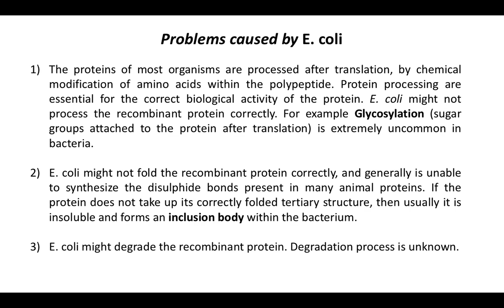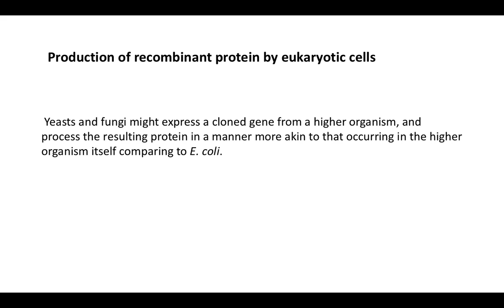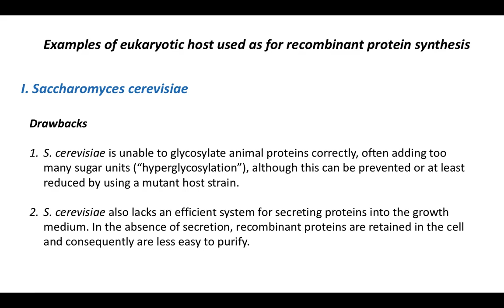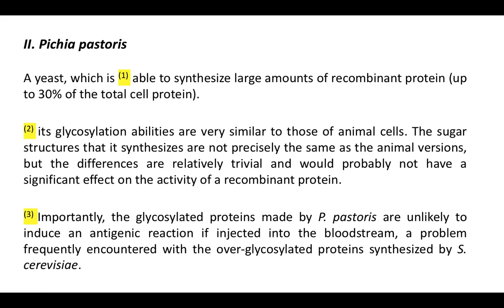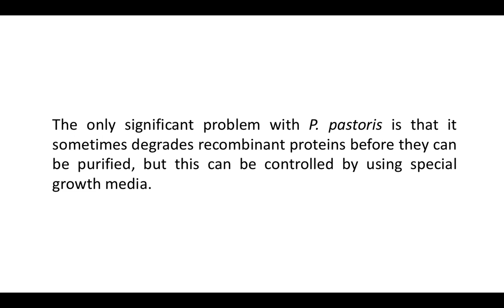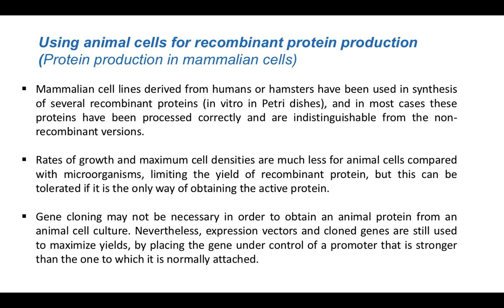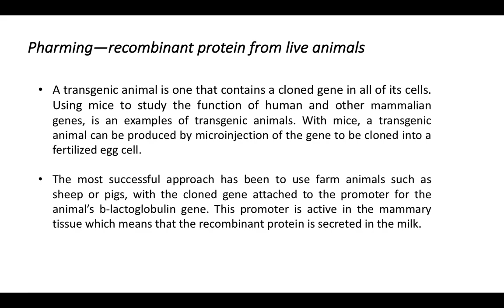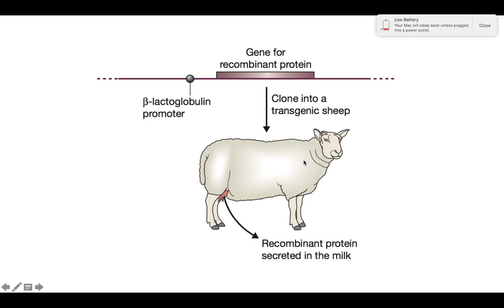Lecture six of Genetic Engineering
المحاضرة السادسة لمادة الهندسة الوراثية المعدة لطلبة المرحلة الرابعة في قسم التحليلات المرضية / كلية العلوم في جامعة الكوفة
التدريسي د. بسام كريم خضير